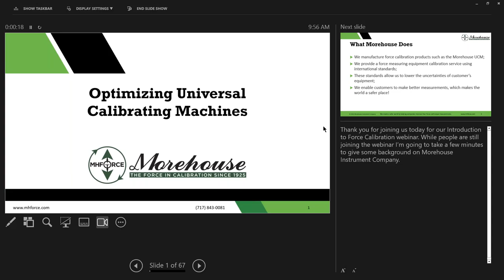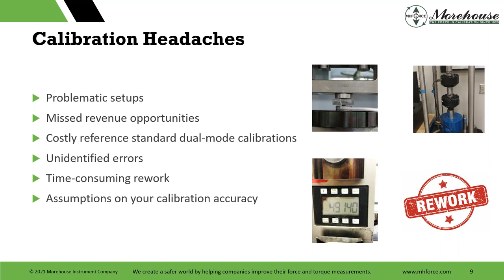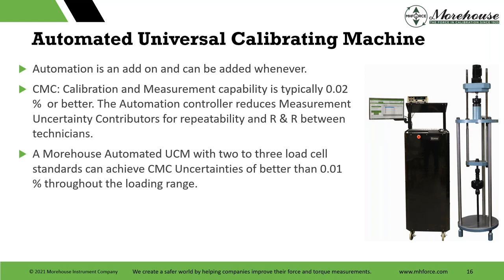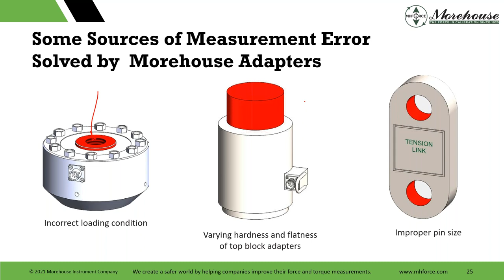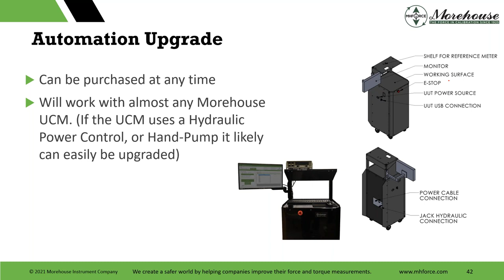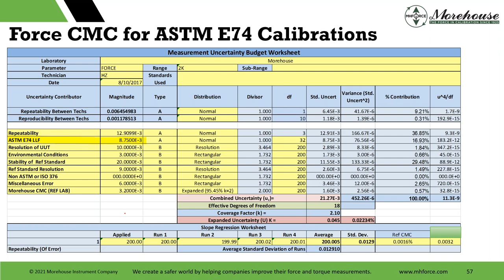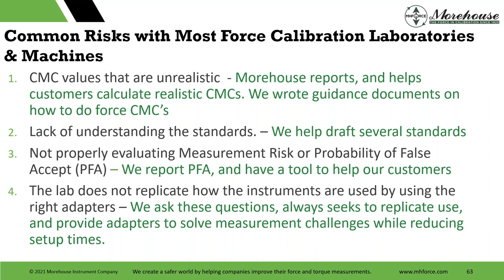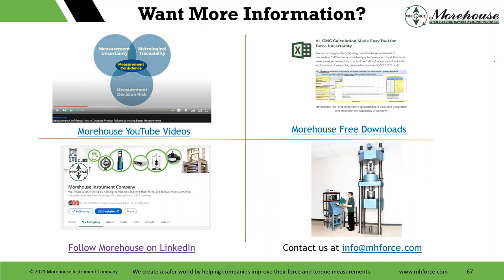Morehouse Optimizing Universal Calibrating Machines Webinar 2024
Did you miss our April 11th “Optimizing Universal Calibrating Machines” webinar? Don't worry—we've got you covered! Morehouse Instrument Company President Henry Zumbrun presented the webinar, which is a must-watch for anyone working with force measurement and universal calibrating machines (UCMs), regardless of their experience level.